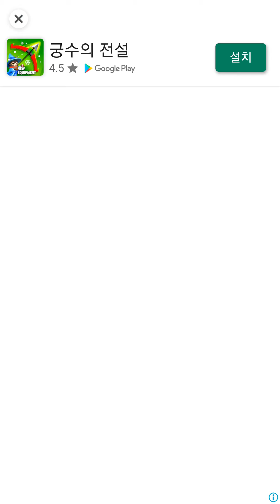Find out / iOS & Android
제작 : focus apps